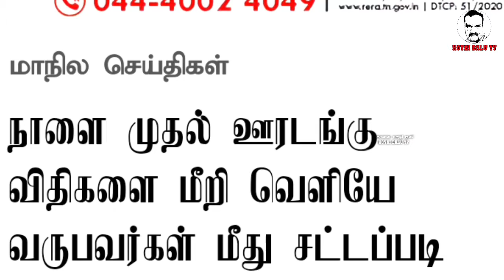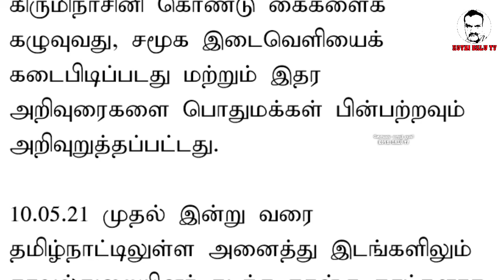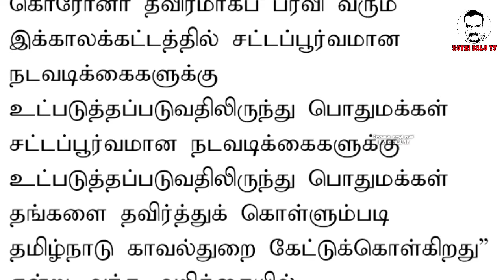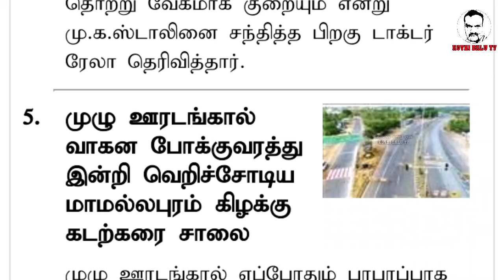முழு ஊரடங்கு கடைபிடிக்க வேண்டும் காவல்துறை எச்சரிக்கை!!!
ALL COPYRIGHTS RECEIVED FROM KOVAI BALU TV